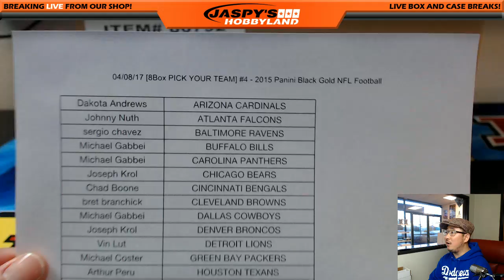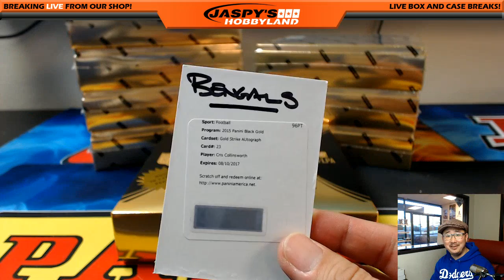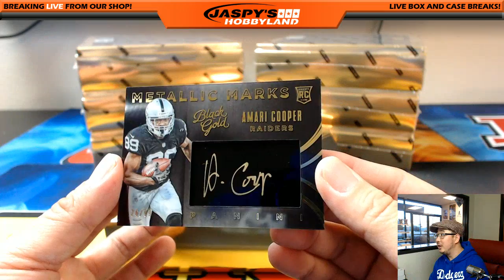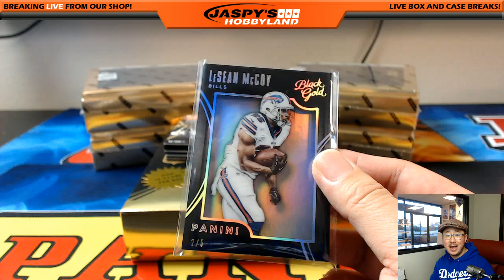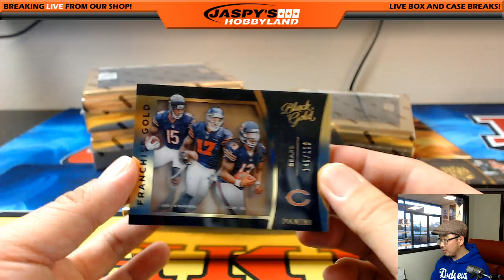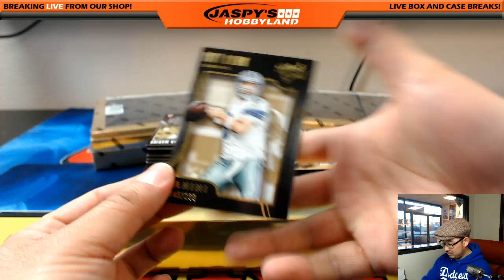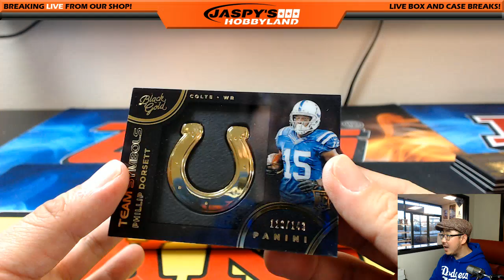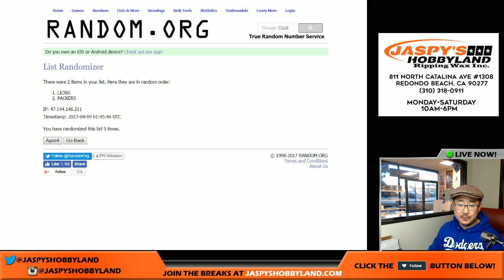04/08/17 [8Box PICK YOUR TEAM] #4 - 2015 Panini Black Gold NFL Football